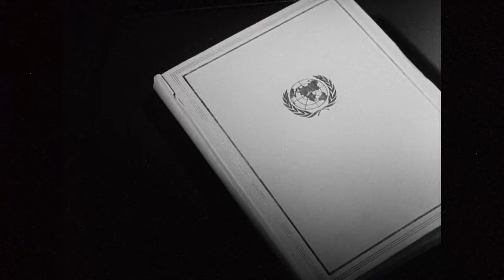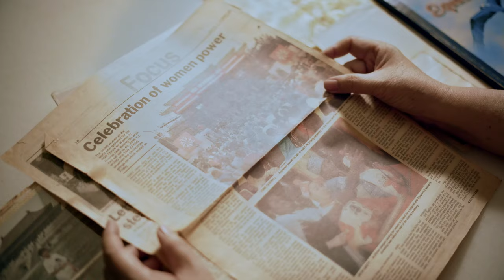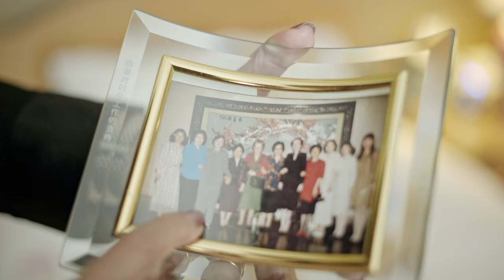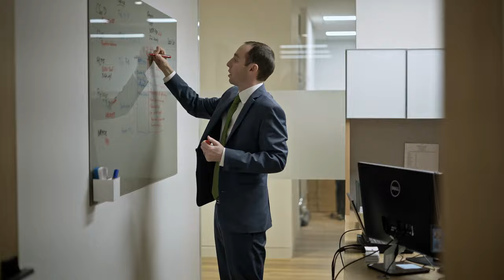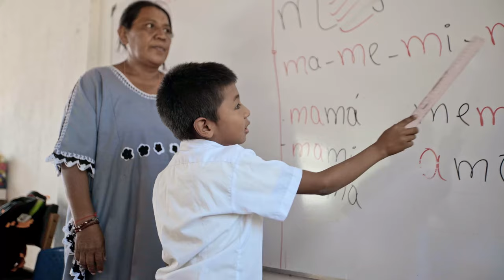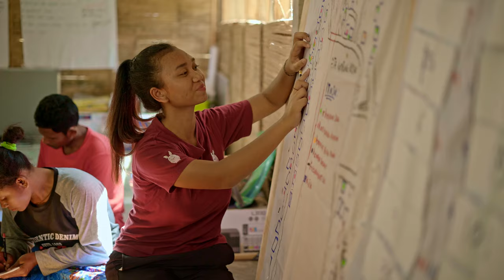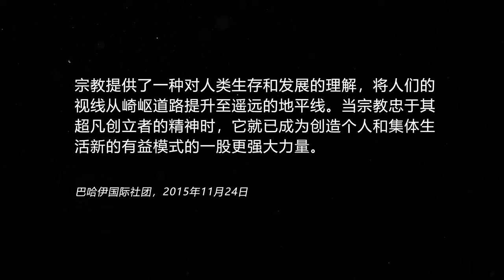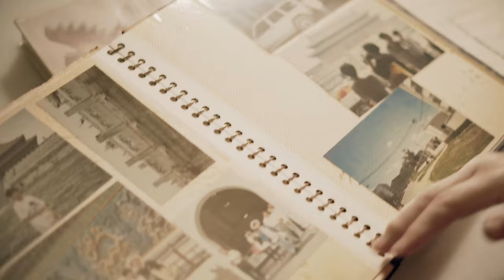瞥见：两性平等之精神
自1995年以来，我们见证了许多促进两性平等的经验教训。不管未来25年将遇到什么挫折和障碍，世界上大多数人民对男女平等这一事实的觉醒将永远不会消失。

电影《一窥性别平等精神》，讲述了来自哥伦比亚，印度，马来西亚，美国和赞比亚等世界各地不同社区的人们的生活。他们身体力行、促进性别平等的经验，为《北京宣言》和《行动纲要》阐明的目标做出了贡献。